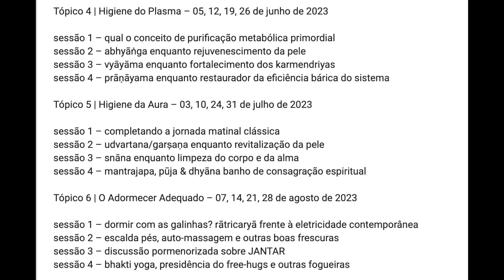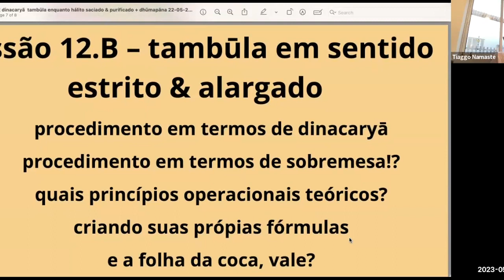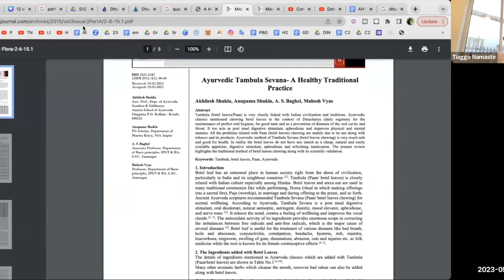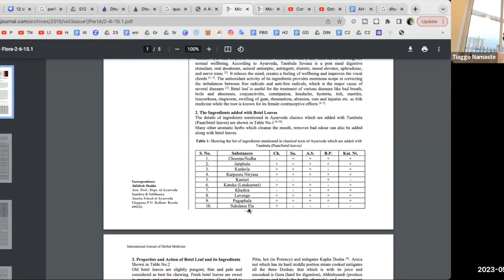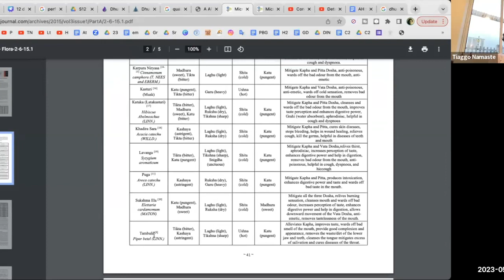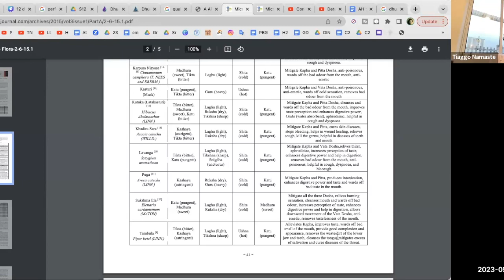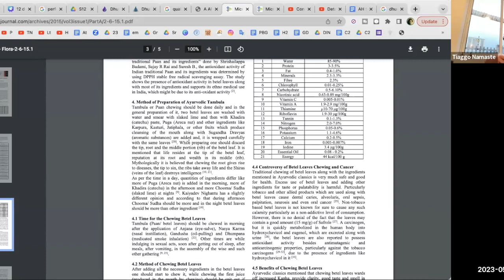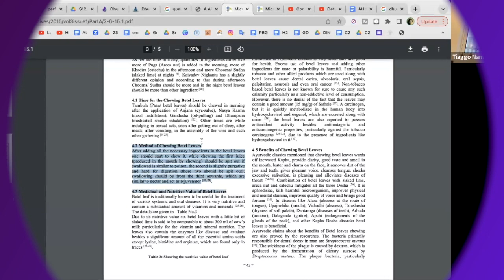mascar erva-doce ao final da refeição substitui tAmbUla sevana? | curso dinacharyA Ayurveda avançado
S12/36 – dhūmapāna & tambūla enquanto terapias associadas?

sessão 4 – dhūmapāna & tambūla enquanto terapias associadas?